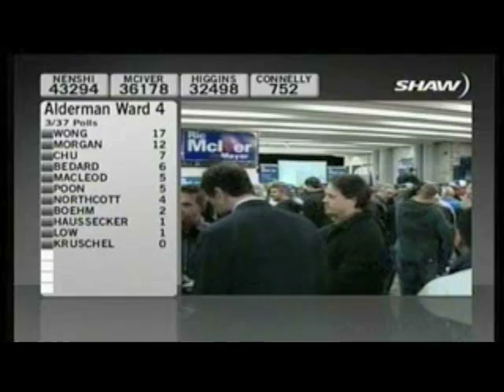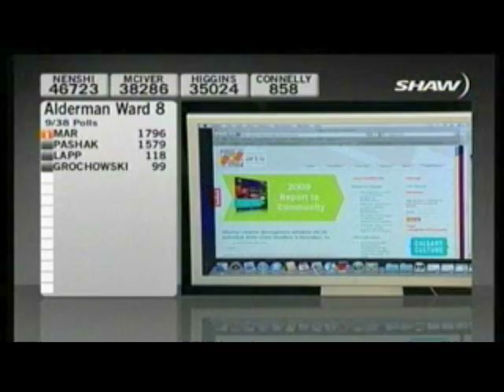Mike's Bloggity Blog: How to Find a Job after YYC VOTE.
Mike's Bloggity Blog shares with Shaw TV's Erin Strate possible job ideas for candidates who did not with this year's Mayoral Election.  Originally aired on October 18, 2010.